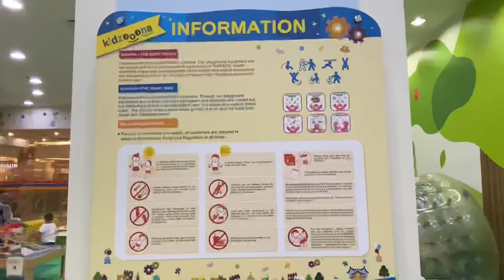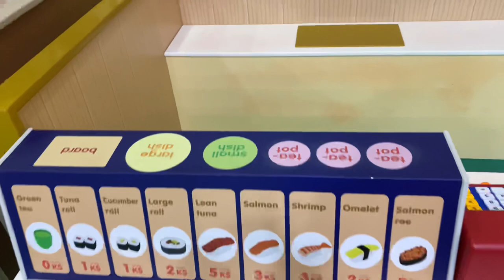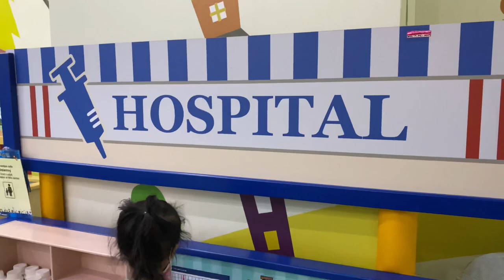KIDZOONA - Aeon Mall Rawang 2021